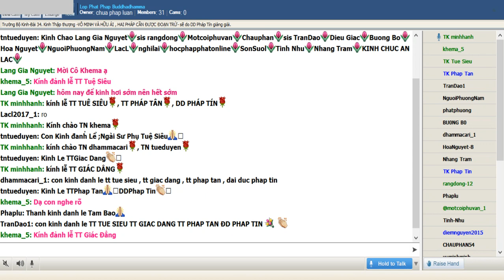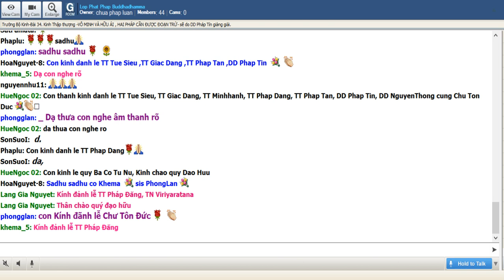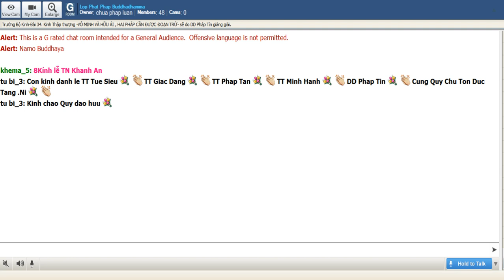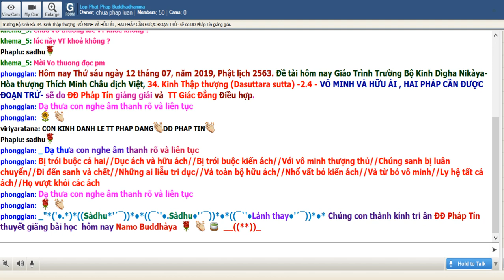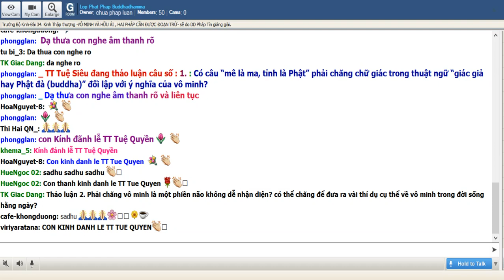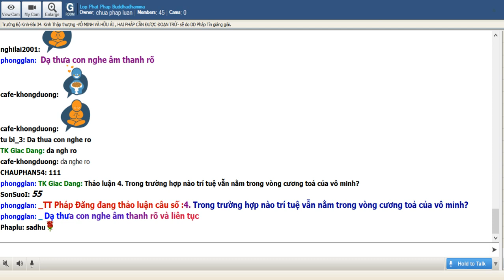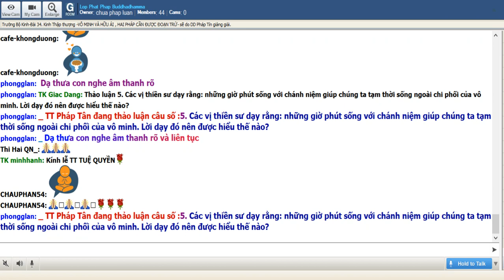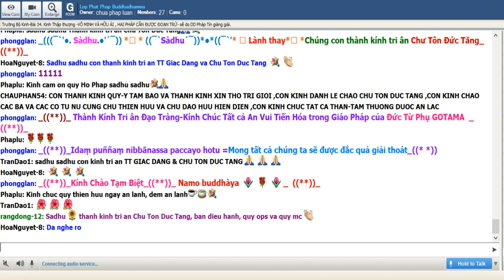12-7-2019-Trường Bộ Kinh-34 Kinh Thập Thượng-Vô minh & hữu ái,hai pháp cần được đoạn trừ-ĐĐ Pháp Tín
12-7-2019 - Trường Bộ Kinh - 34 Kinh Thập Thượng - Vô minh và hữu ái, hai pháp cần được đoạn trừ - ĐĐ Pháp Tín